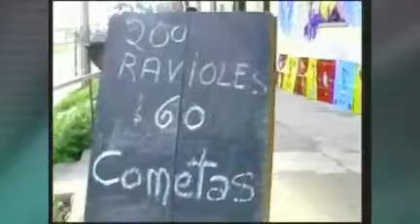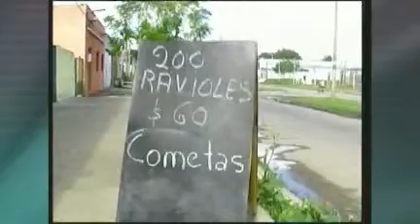Aumentó la cantidad de turistas en Rivera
El tipo de cambio favorable para los brasileños hace que en Rivera esta Semana de Turismo  aumente la cantidad de visitantes a la ciudad.